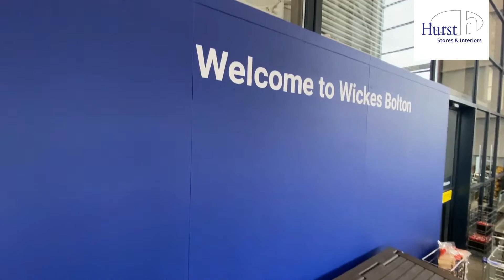Store Fit Out Timelaps For Wickes - By Hurst Stores & Interiors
We were incredibly proud to be involved in the complete fit-out of this brand new 30,ooosq ft store in Bolton for home improvement giant, Wickes.
Appointed as principal contractor, Hurst Stores & Interiors managed:
• Full refurbishment of all back of house staff facilities
• Full fit-out of all store and warehouse areas
• Flooring and decoration of kitchen area
• Installation of bathroom display area including tilling of walls
• Full external decoration including building cladding and carpark area
• Installation of counters and check-out areas
• Installation of all racking and displays
• Fit-out of a new Click and Collect area
• Installation of all mechanical and electrical services

It was imperative the new store was delivered both on time and on budget and the project was successfully completed and ready for hand-over within the agreed 9 week time frame.

Designed to deliver a seamless shopping experience, this new store caters for Trade, DIYers and consumers looking for support on larger transformational home improvement project.